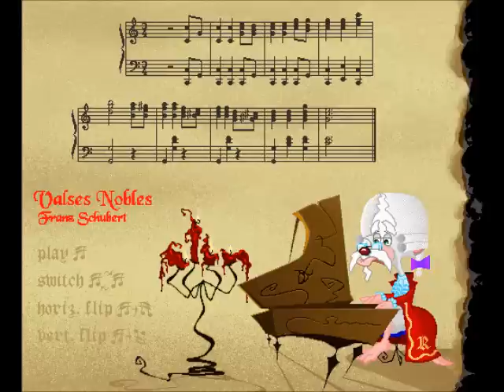16 - Dr. Brain - Valses Nobles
Lost Mind of Doctor Brain